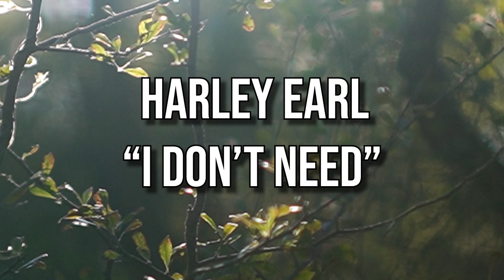Harley Earl - I Dont Need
After a long delay we have a new video!  With Harley Earl Performing "I Dont Need" check it out!